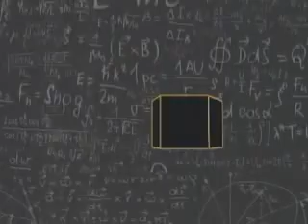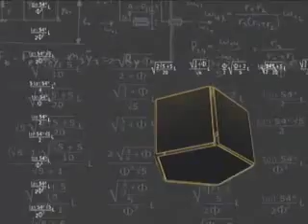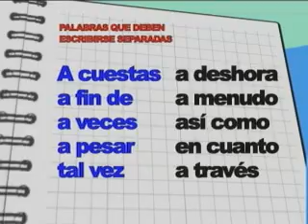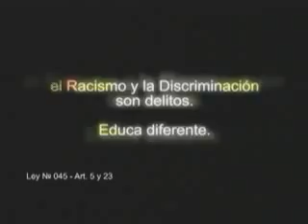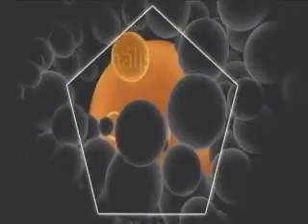Programa de Análisis Político El Pentágono - Demanda Maritima